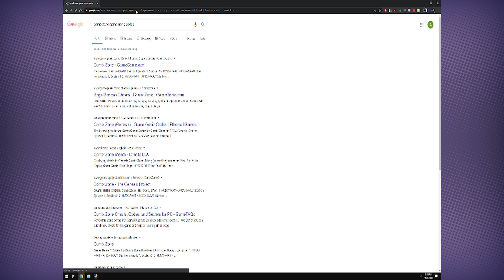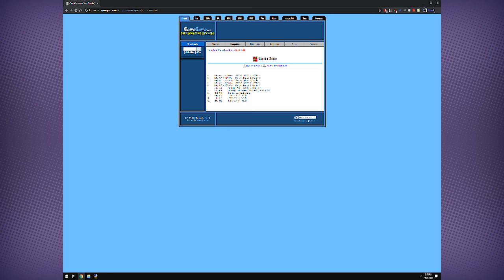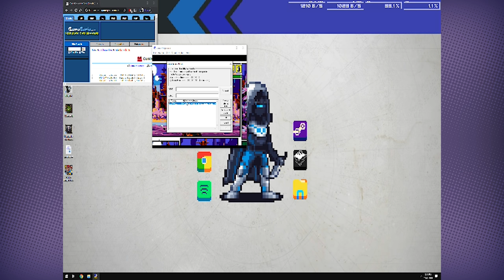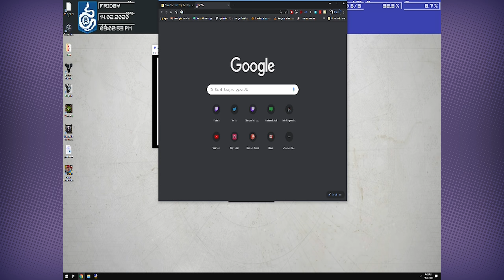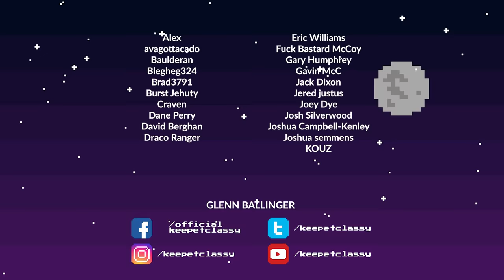Comix Zone: I Banish you to Bad Fan Art Comics